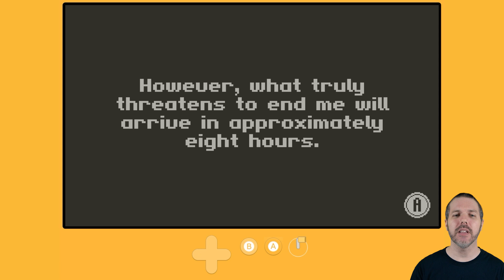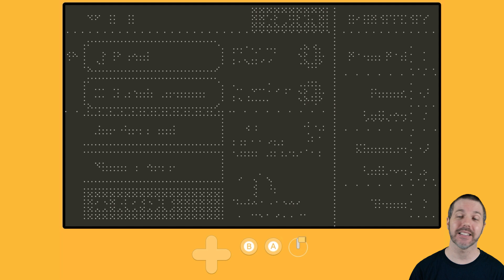Halfway to Dawn - Playdate gameplay + impressions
Destination Playdate is a channel dedicated to coverage of the handheld gaming console from Panic Inc. Hosted by Attack Slug, with 10 years of YouTube experience and 30+ years gaming knowledge.
Halfway to Dawn is a short cinematic horror-themed game for the Playdate.

The game follows the protagonist's struggle to survive a night in a dystopian world, where only a few humans remain after a mysterious monster invasion.

During the day, the game is narrative-based as the player scavenges the city for weapons and resources. At night, the game transforms into a top-down shooter survival game, where the player must fight off waves of monsters every hour.

The game is challenging and requires strategic decision-making, quick reflexes, and some luck (and sometimes wildly swinging your knife with the Playdate crank as your last resort!)

Can you survive until dawn and outlast the monsters?